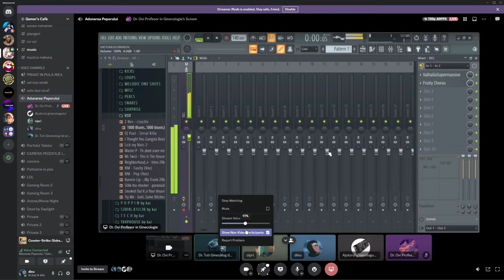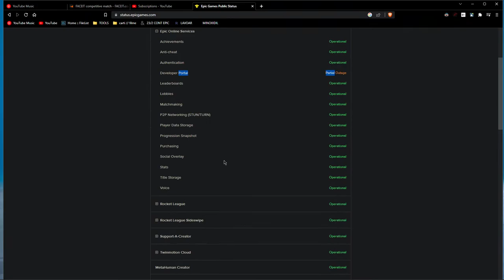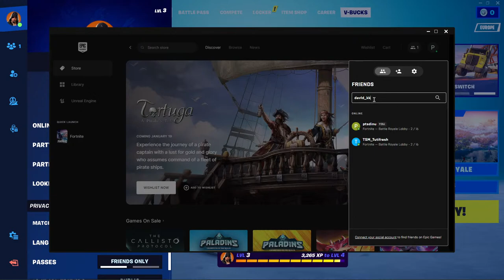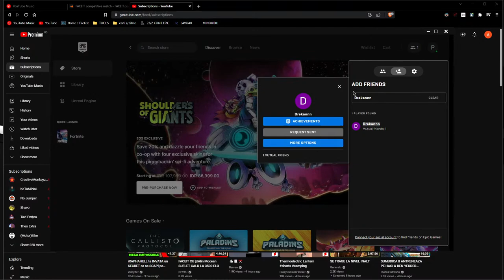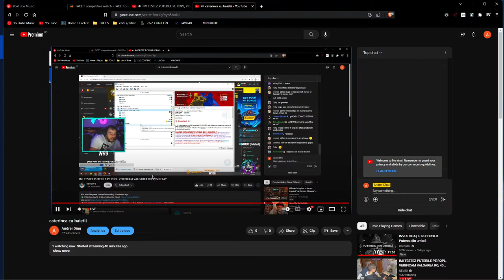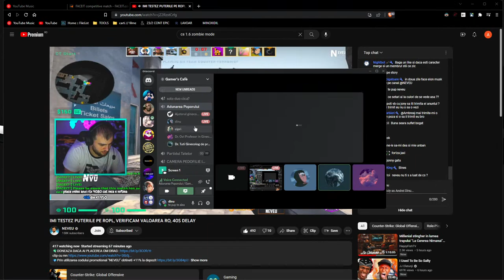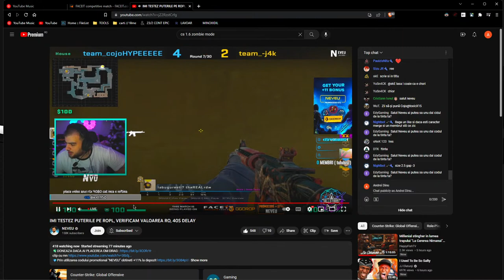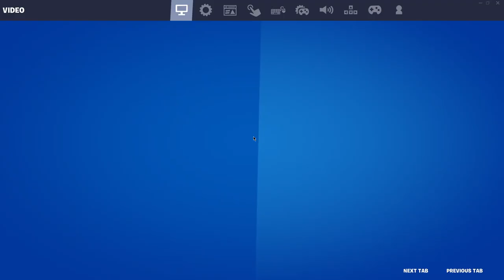caterinca cu baietii